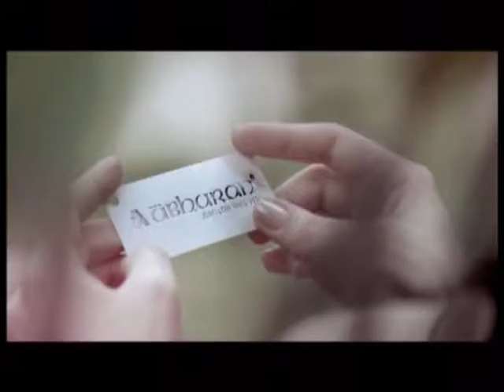KESARUGADDE Part 2 TV NEWS